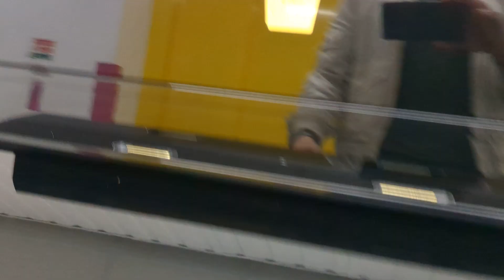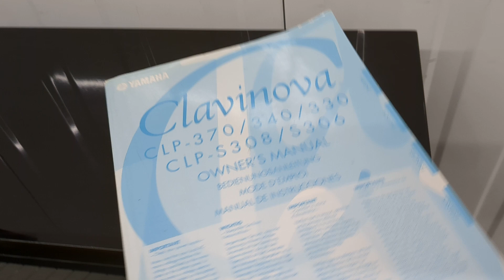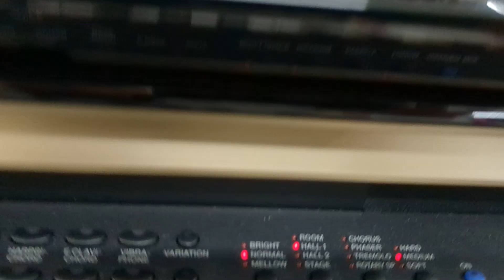Yamaha Clavinova CLP-370PE digital piano and stool in glossy black polished ebony stock number 23250